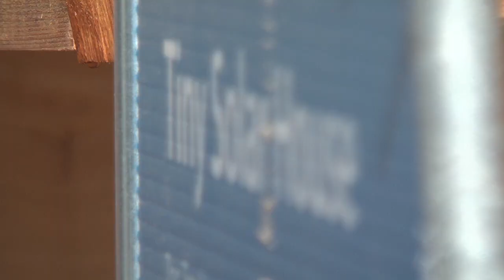Renewable Exhibit Shows Green Tech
Last month I visited Eco-experience building at the Minnesota State Fair for the first time. Inside I was impressed by the shocking use of displays to hit home the need for consumers to consider environmental implations in every day habits. Outside the building I found a curious looking shack (reminded me of a sauna) that turned out to be a "tiny solar-house" designed to generate it's own energy off of the grid. I talked to Laura Cina, Managing Director of the Minnesota Renewable Energy Society about "R-value" the newest renewable technology in a self-sufficient house.